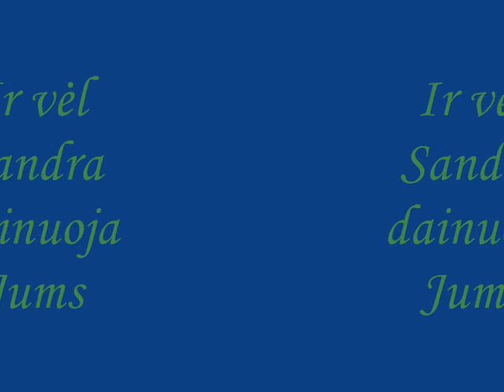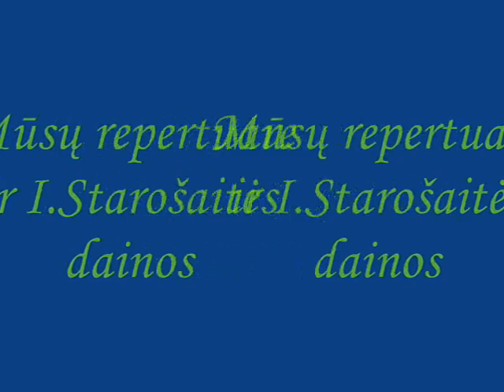Grupe ,,Naktibaldos,, 2014 11 23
yx  muzikike naktibaldos  VOLDEMARAS.